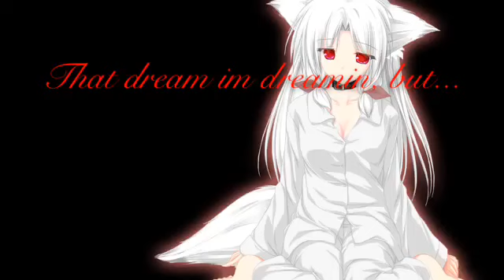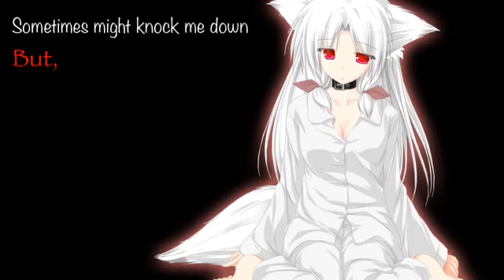(TAK MUSIC) THE CLIMB ROMANTIC MELODY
Canción
The Climb (Stripped)
Artista
Miley Cyrus
UMG (en nombre de Hollywood Records); BMG Rights Management, LatinAutor - SonyATV, LatinAutor - PeerMusic, ASCAP, UBEM, Walt Disney Music Company (Publishing), PEDL, UMPI, LatinAutor, LatinAutor - UMPG, AMRA, EMI Music Publishing, ARESA, CMRRA, Abramus Digital y 15 sociedades de derechos musicales